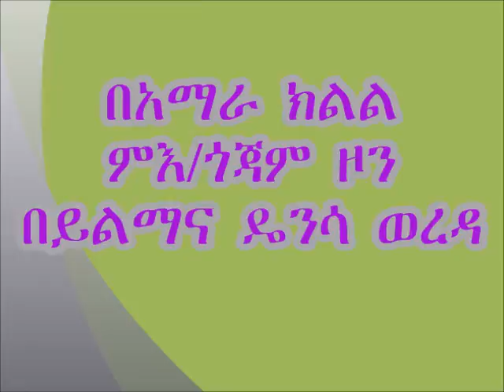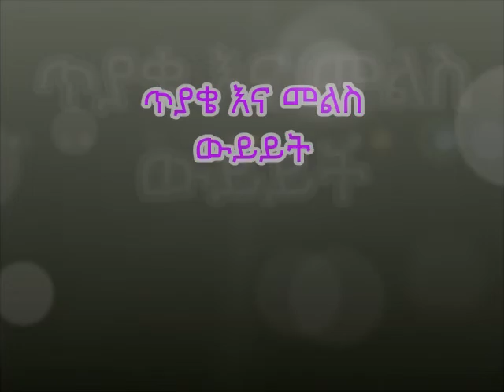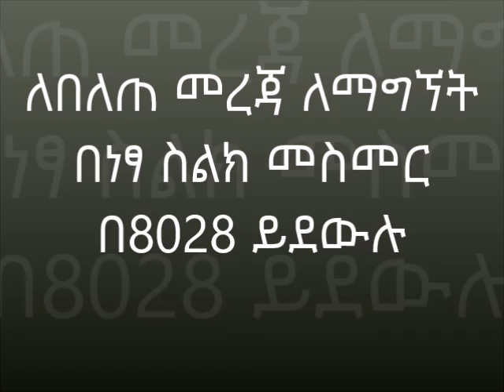Yilmanadensa_ Potato Line Planting and Side Dressing (Control)